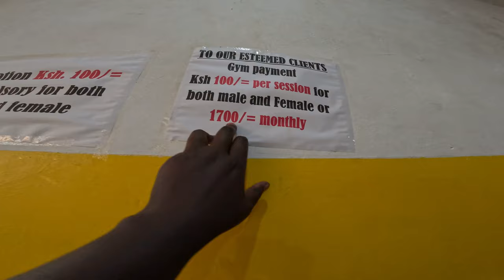The MOST Challenging part of a fitness Journey#irenejepp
Hey everyone, my name is irene and welcome to my youtube irene _ jepp.